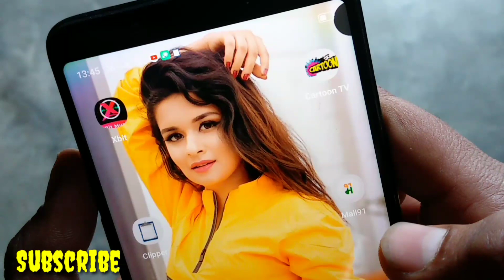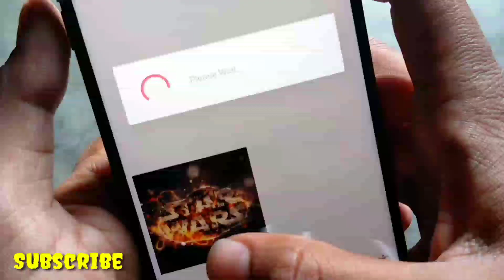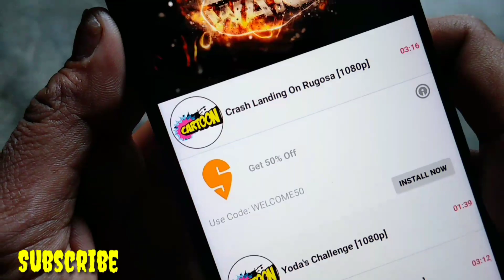Cartoon movies apps to download and watch any cartoon movies Hindi dubbed |cartoon tv app | bindas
Hello Friends
    New Apps

Mai jinhe use karta nun

ABOUT CHANNEL-Gajab Ki News is An App Review And Technical Channel.

  movies